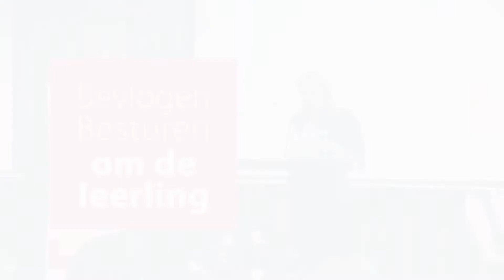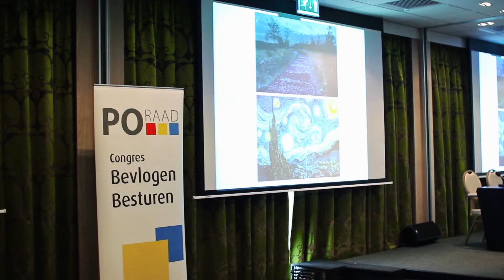PO-Raad - Congres BevlogenBesturen - In gesprek met... minister Jet Bussemaker, OCW.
Donderdag 5 juni opende minister Jet Bussemaker het congres Bevlogen Besturen -- om de leerling, van de PO-Raad. Na haar toespraak ging zij in gesprek met bestuurder Bert Tuk, schoolleidster Lia Vermeulen, leerkracht / adjunct schoolleidster Cordula Rooijendijk en de aanwezigen op het congres; een geanimeerd gesprek over toekomstvisie en bevlogenheid, waarbij de minister er voor pleitte dat leerlingen worden opgeleid tot 'creatieve dwarsdenkers'. Hierbij een korte impressie van het gesprek.